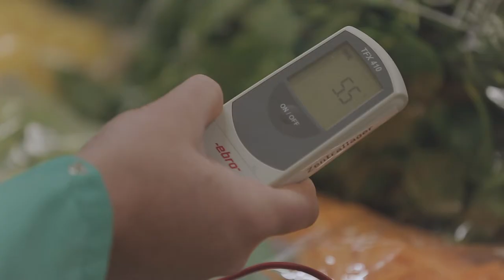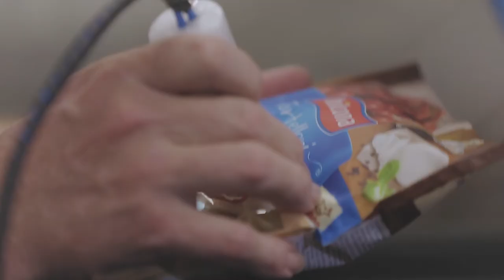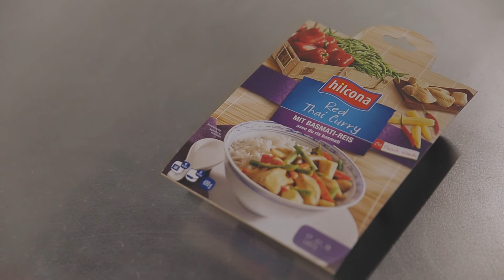Hilcona Unternehmensfilm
Unternehmenspräsentation Hilcona AG